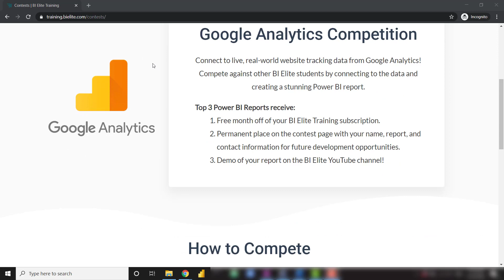Google Analytics Competition - BI Elite Training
Practice your Power BI skills by competing in the first BI Elite Training data competition! Connect to live, real-world web traffic data from Google Analytics and design a stunning dashboard. The competition rules can be found here: